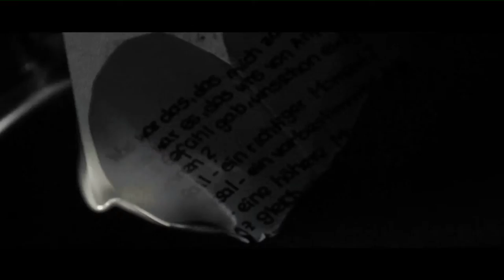Tonkutscher´s SONATURA No. I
SONATURA No. I

Teil 1 - [Winterschlaf/Reflexionssturm/Reformation]

Video: Mario Moutinho da Silva